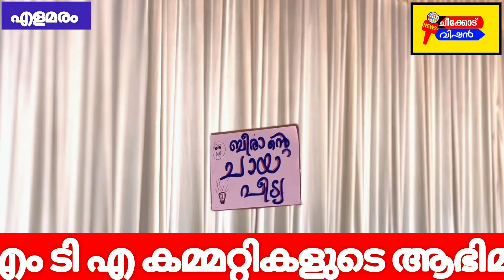രുചിക്കൂട്ടൊരുക്കി എളമരംബി ടി എം ഒ യു പി സ്കൂൾ ഫുഡ് ഫെസ്റ്റ്..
ബംഗ്ലാവിൻകുന്നിൽ രുചിക്കൂട്ടൊരുക്കി
എളമരംബി ടി എം ഒ യു പി സ്കൂൾ ഫുഡ് ഫെസ്റ്റ്

എടവണ്ണപ്പാറ: എളമരം ബി.ടി.എം ഒ യു പി സ്കൂൾ  പിടിഎ , എം ടി എ കമ്മറ്റികളുടെ ആഭിമുഖ്യത്തിൽ സംഘടിപ്പിച്ച ഫുഡ് ഫെസ്റ്റ് സകലകുലാവി ഗ്രാമ പഞ്ചായത്ത് വൈസ് പ്രസിഡണ്ട് ശരീഫ ചിങ്ങം കുളത്തിൽ ഉദ്ഘാടനം ചെയ്തു. യൂടൂബർ സിമി സിമി(അമ്മായിയമ്മയും മരുമോളും  ) മുഖ്യാഥിതി യായിരുന്നു. പിടി എ,എംടിഎകമ്മിറ്റികളുടെ നേതൃത്വത്തിൽ നടന്ന പരിപാടിയിൽ  രക്ഷിതാക്കളും കുട്ടികളും നാട്ടുകാരും നിറസാന്നിധ്യമായി.രക്ഷിതാക്കൾ വീടുകളിൽ നിന്നും ഉണ്ടാക്കികൊണ്ടുവന്ന ഇരുന്നൂറിലേറെ വിഭവങ്ങളാണ് ഫുഡ്‌ ഫെസ്റ്റിൽ വില്പന നടത്തിയത്. ഫുഡ് ഫെസ്റ്റിലൂടെ ലഭിച്ച വരുമാനം സൂളിന്റെ വിവിധ പ്രവർത്തനങ്ങൾക്കായി മാറ്റി വെച്ചു.ചടങ്ങിൽ സംഘാടക സമിതി ചെയർമാൻ ശ്രീദാസ് വെട്ടത്തൂർ അദ്ധ്യക്ഷത വഹിച്ചു.സ്കൂൾ മാനേജർ കെ.വി മുഹമ്മദ്‌, പി ടി എ പ്രസിഡന്റ്‌ കെ പി സലീം മാസ്റ്റർ,സംഘാടക സമിതി കൺവീനർ ആരിഫ എന്നിവർ വിവിധ മത്സരങ്ങളിൽ വിജയികളായവർക്കുള്ള സമ്മാനദാനം നിർവഹിച്ചു.
എം ടി എ പ്രസിഡന്റ്‌ സബിത കെ, മുൻ പി ടി എ പ്രസിഡണ്ട് ശുക്കൂർ വെട്ടത്തൂർ, ബോസ സെക്രട്ടറി സഹീർ ബാബു, മുസമ്മിൽ വാഴക്കാട്, സുധ കെ.ടി, റഫീഖ് ടി.കെ, അബ്ദുൽ മജീദ് ആശംസകൾ നേർന്നു. പ്രധാനാധ്യാപകൻ ഒ.എം നൗഷാദ് സ്വാഗതവും പ്രോഗ്രാം കോ ഓർഡിനേറ്റർ സർഫാസ് നന്ദിയും പറഞ്ഞു